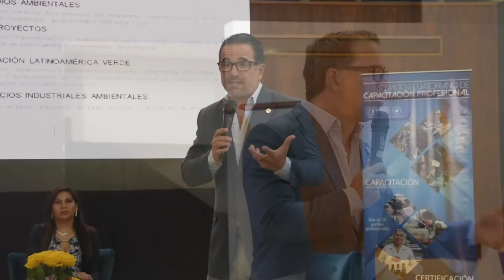CAPACITACIÓN DÍA DEL CONTADOR - ALLYTV NAPO